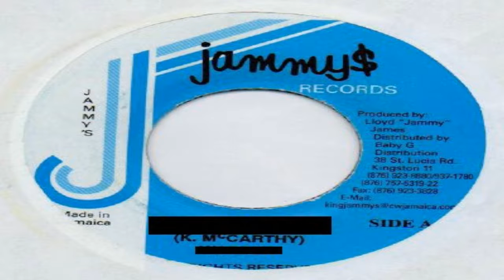Shocking Blue - High Voltage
Riddim  Sleng Teng Resurrection
Label     Jammy's Records
Año        2005